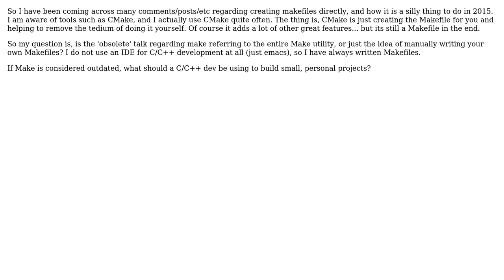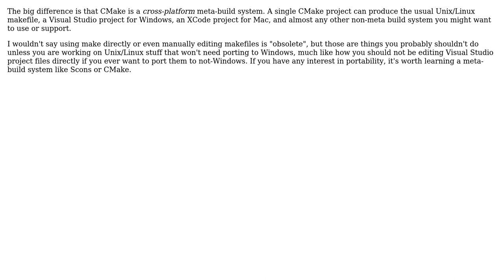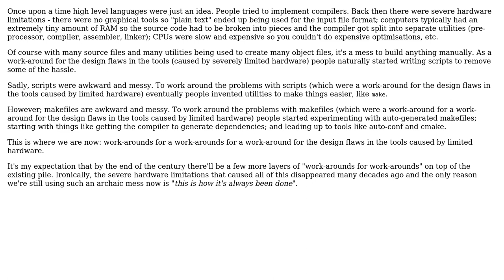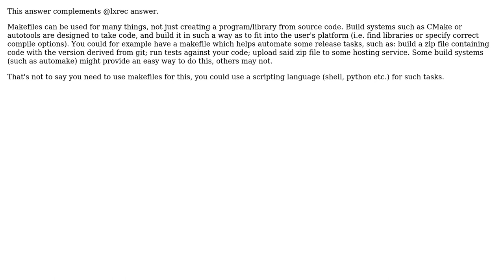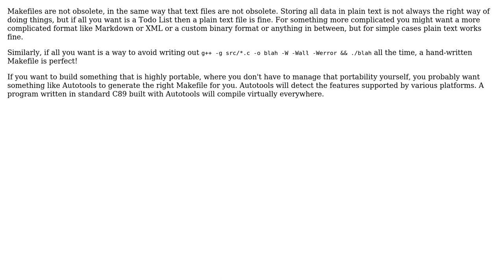Software Engineering: Is directly using Make considered obsolete? (7 Solutions!!)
Software Engineering: Is directly using Make considered obsolete?

With thanks & praise to God, and with thanks to the many people who have made this project possible! | Content (except music & images) licensed under CC BY-SA | Music | Images & others | With thanks to user Patrick user Miles Rout user JParrilla user James Tocknell user Ixrec user Ext3h user Brendan user Basile Starynkevitch and the Stack Exchange Network Trademarks are property of their respective owners. You are responsible for your own actions.